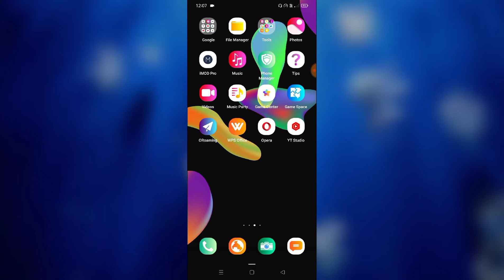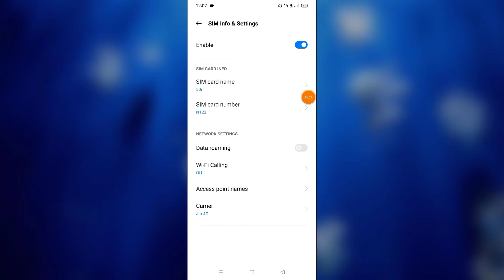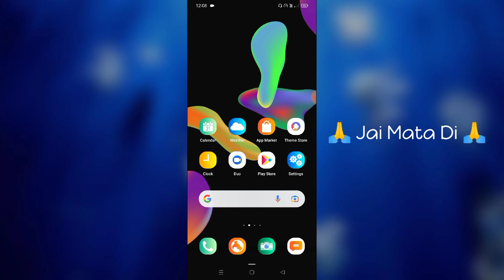Realme Narzo 50i Incoming Calls And Outgoing Calls Not Working Problem Solve